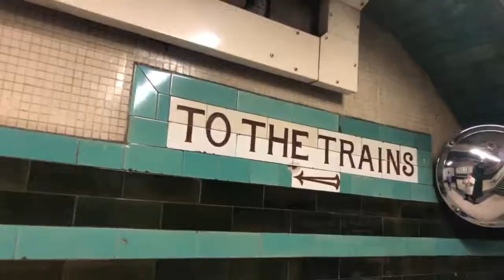Weekend in London: Ramen, Weddings, Ice skating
What did I do during reading week? Read? Of course not. Here's what I really got up to!